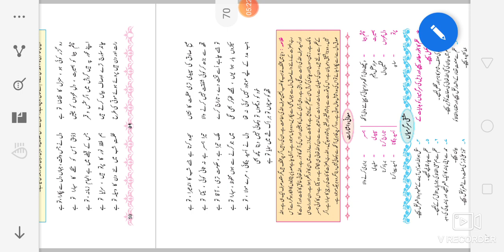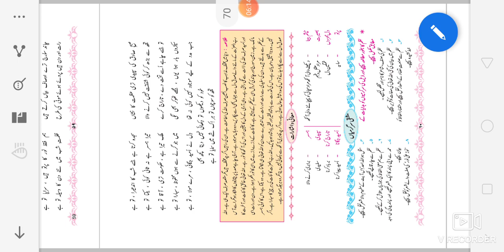10th Urdu Humd 1 Urdu Medium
Urdu 10th Urdu Medium video gives students a brief description about the poem. It also includes some explanation, it's a narration of the poem with. Summary. Students can understand and solve the activities.Urdu 10th Urdu Medium
SSC Urdu medium channel. Xth class Urdu Humd 1 by Sir Abdul sattar khan Urdu medium channelUrdu 10th Urdu Medium
10th URDU Question Answer
10th Urdu سبق نمبر ر video gives you complete information and explanation about the chapter. Urdu Medium Channel by sir Abdul Sattar Khan provide quality education for students of urdu medium school viiith class urdu
xthumdQuestions answers
Urdu 10th Urdu Medium